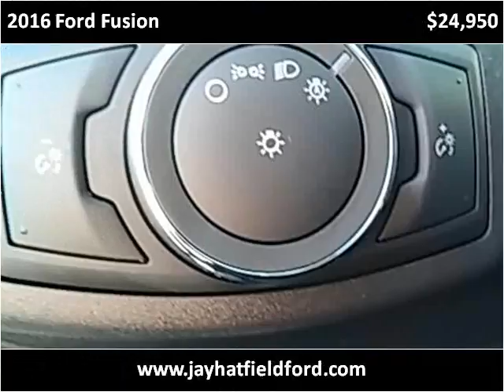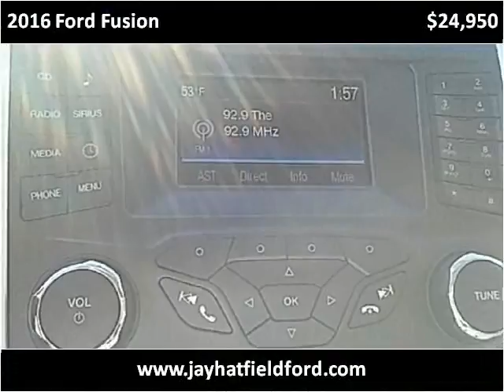2016 Ford Fusion New Cars Sarcoxie MO